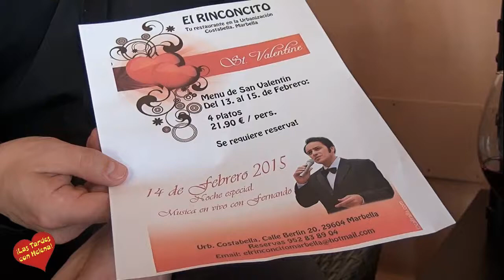Restaurante chiringuito el rinconcito presentacion menú de san Valentin entrevista de Helena Olaya